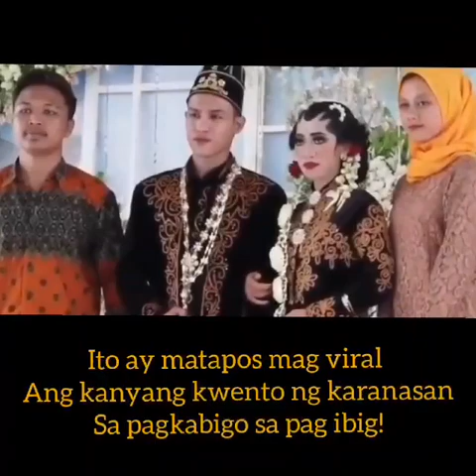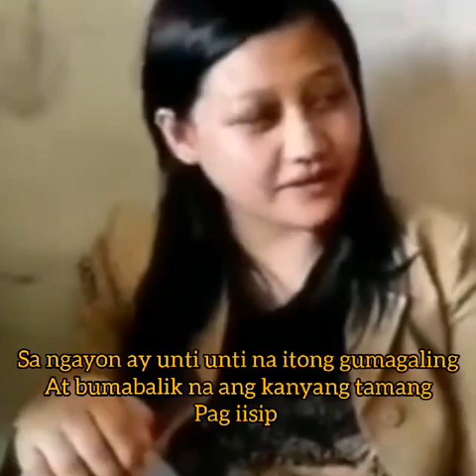Trending Indonesian Girl Rina At Pumunta ng Kasal Magka Ibang Tao Pala 🤔🤔🤔